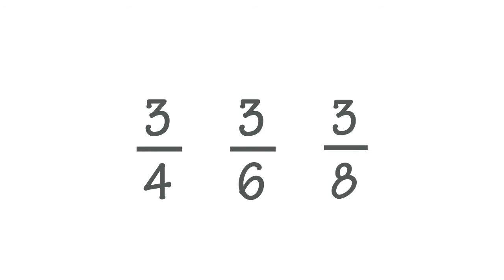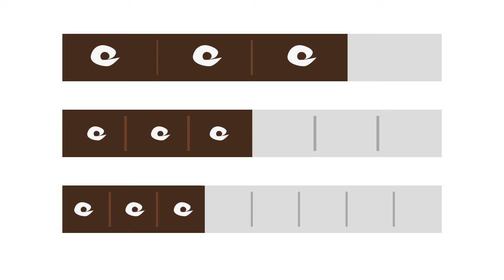Kesirleri Karşılaştıralım - Payları Eşit Basit Kesirler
Daha fazlası için adresine bekliyoruz.